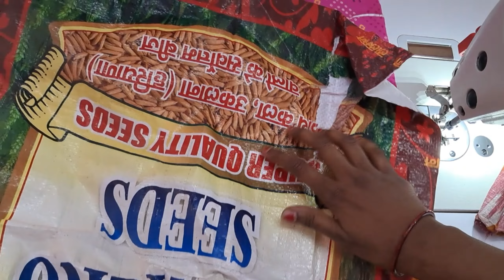मैक्सी से‌ निकले हुए कपड़े का आइडिया देखकर चौंक जाएंगे आप // left over clothe reuse ideas//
katran ka use,katran se kya banaye,
katran se kya kya banaye,
bag banane ka tarika,
hand bag banana,
bag kaise banaye,
bag banana bataen,
bag bnane ki vidhi,
katran se bag banana,
katran se bag kaise banaye,
sling bag,
bag banana bataye,
bag banana sikhayen,
bag banana bataiye,
bag banane ka tarika bataiye,
khatron se bag kaise banaye,
silai ke bachi hui katran se bag banaen,

बची हुई कतरनों से बनाये सुन्दर शॉपिंग बैग,
बची कतरन और प्लास्टिक बैग से पायदान कैसे बनाते हैं,
बैग कैसे बनाएं।,
नए डिज़ाइन का बैग कैसे बनाएं।,
बचे हुए कपड़े से बनाएं सुंदर बैग,
घर पर कैसे बनाये शॉपिंग बैग,
पुरानी साड़ी या दुपट्टा से बनाएं सुंदर बैग,
घर पर आसान तरीके से बैग बनाना सीखें,
पुराने कपड़ों से बनाये शॉपिंग बैग,
बचे हुए कतरन का इस्तेमाल कैसे करें,
पायदान कैसे बनाते हैं,
बेकार कतरन का इस्तेमाल कैसे करें,
बैग बनाने का सबसे आसान तरीका।